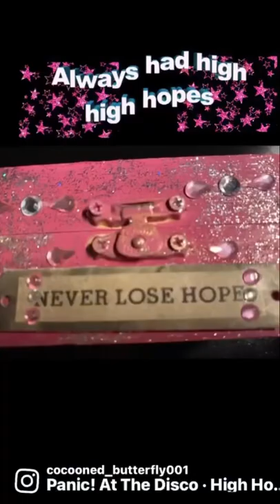Mini Hope Chest I made for my daughter bday & High Hopes @Panic at the Disco w/o filter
Mini Hope Chest I made my daughter for her 18th bday and this is my IG and this is one of her fav bands